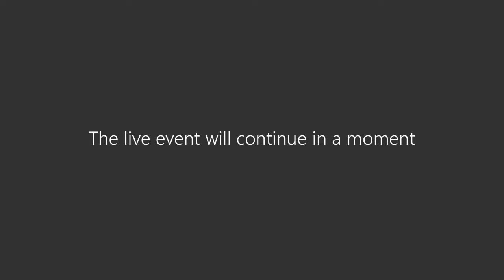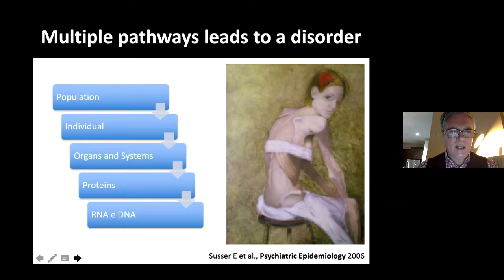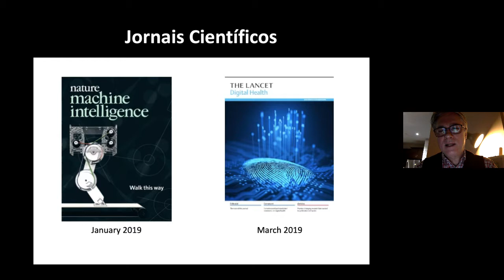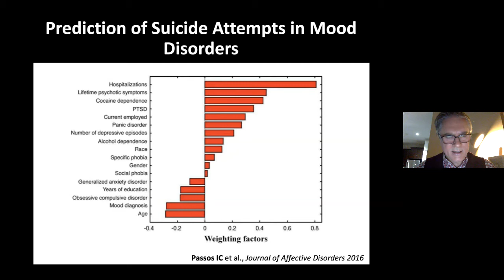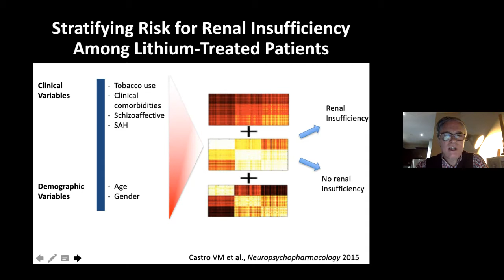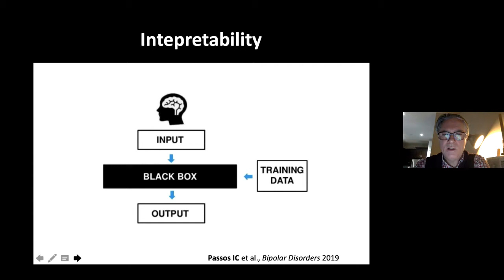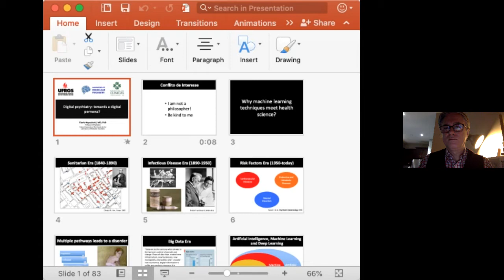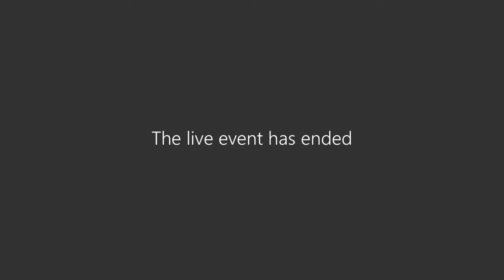Conferência - Pessoas digitais: a narrativa do indivíduo na internet e nas redes sociais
Flávio Kapczinski (McMaster University - Canadá)
Flávio Williges (UFSM)

Moderador
Amauri Dalla Corte (Unisinos)